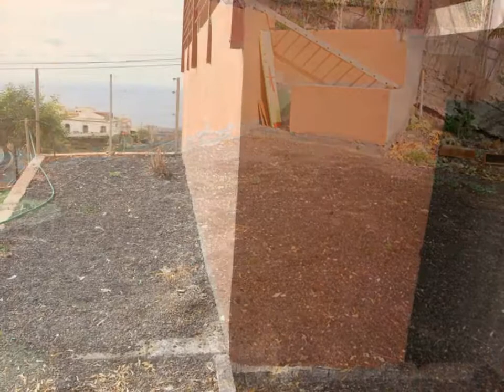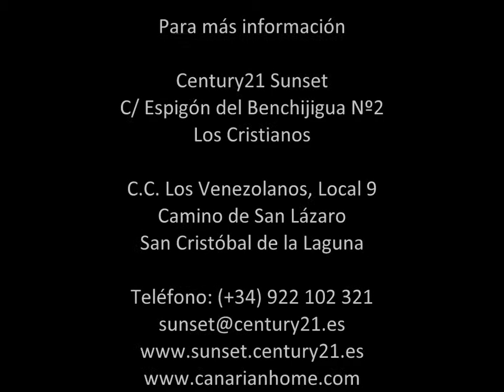0067 00133 Bajada de precio Chalet Los Menores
Magnífico Chalet adosado en zona tranquila de Los Menores con unas vistas espectaculares al mar y la montaña.  El Chalet tiene una superficie construida de más de  200 metros cuadrados divididos en tres Plantas. Igual se ofrece en el exterior una amplia terraza ideal para hacer barbacoas con familia y amigos, y una amplia superficie de terreno para un posible huerto o jardín. La construcción moderna de este Chalet, le da un carácter muy especial y único. Disfrute de un clima cálido durante todo el año en una zona ideal para los amantes de la naturaleza y la tranquilidad y a la vez, a solamente 10 minutos de la maravillosa Playa de Callao Salvaje y a 5 minutos de Adeje con todos sus servicios. Gracias al nuevo acceso cercano a la autopista, llegará fácilmente a todo los sitios. En cuanto a la distribución, la Planta Sótano ofrece un amplio espacio de 68 metros cuadrados. La Planta baja tiene unos 64 metros cuadrados cual se divide en una cocina equipada, Aseo con Plato de ducha y Salón/Comedor. En la primera Planta de unos 65 metros cuadrados  se encuentran 3 dormitorios, 2 de ellos con Balcón, y un Baño con Ducha. Subiendo a la Azotea de unos 10 metros cuadrados, pueden disfrutar de unas insuperables vistas al Océano Atlántico y La Isla de La Gomera o a las montañas con todas sus bellezas. El Chalet tiene propia Plaza de Parking en la entrada y en el parte de atrás un Balcón de unos 12 metros cuadrados y trastero por debajo. No dude en contactarnos para más información.